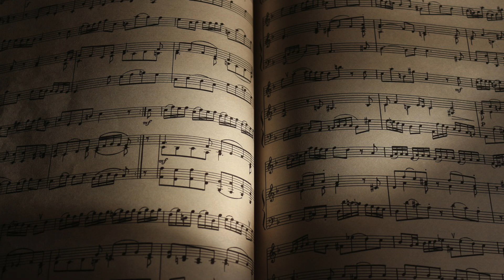Nathan Chambers - Sing A New Song (Turn The Page)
Sing A New Song (Turn The Page)

(Produced by gari)